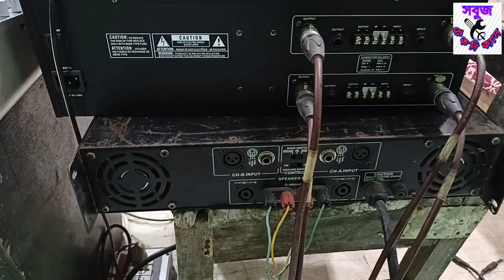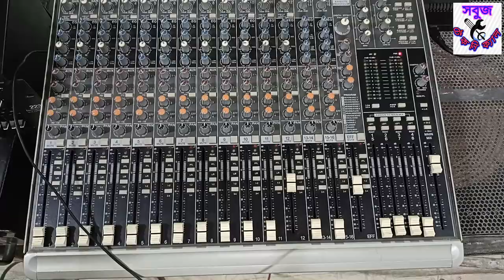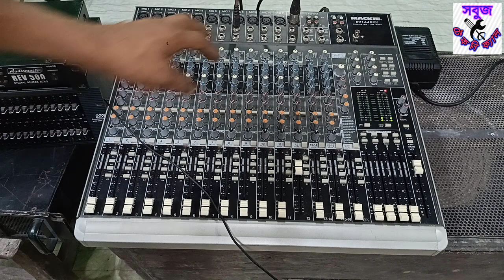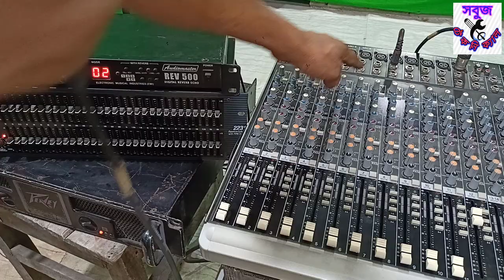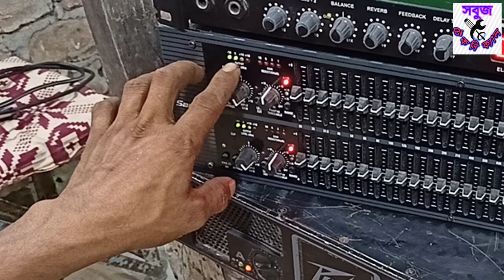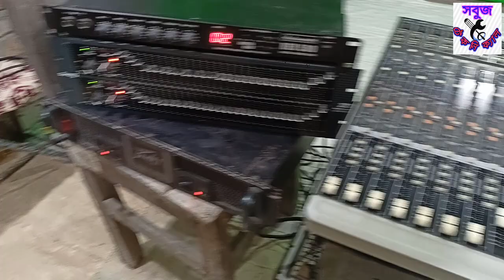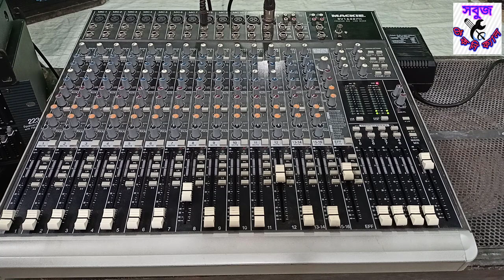mackie mixer equaliser and voice processor.মেকি মিকচার এর সঙ্গে বয়েস প্রসেসর এবং ইকোলাইজার কানেকশন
বন্ধুরা আমার এই ভিডিও টি আজকে আপনাদের কমেন্টস এর উপরে দেখানো মেকি ১৬৪২  কানেকশন এবং বয়স প্রসেসর ইকোলাইজার একসাথে দুটো মেশিন কানেকশন করে দেখিয়েছি আমি আপনাদের কমেন্টের উত্তর দেওয়ার চেষ্টা করছি জানিনা কতটা ভাল করতে পেরেছি এবং সাথে সাথে চেষ্টা করেছি আপনাদের দেখানোর যে মেকি 1642 মিকচারের ভোকাল সাউন্ড টা।আমার আগের দেখানো ইয়ামাহা মিক্সার দিয়ে আমি বেশ কিছু বয়েস প্রসেসর এর কানেকশন দেখিয়েছি এবং সাথে দেখেছি ইকোলেজার কি করে কানেকশন করতে হয়।আমি চেষ্টা করেছি আপনাদের পছন্দ অনুযায়ী ভিডিও গুলো উপহার দিতে।

Friends, today I have shown this video of Makey 1642 Connection and Boyce Processor Equalizer shown above your comments by connecting two machines together. I am trying to answer your comments. . I have shown the connection of several voice processors with the Yamaha mixer shown before and also saw how to connect the Echolaser. I have tried to present the videos according to your preferences.